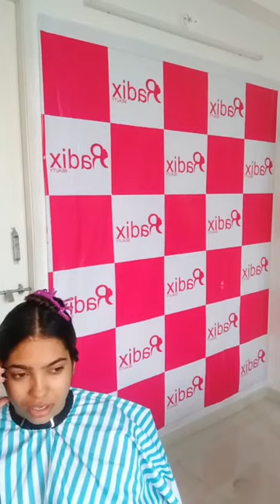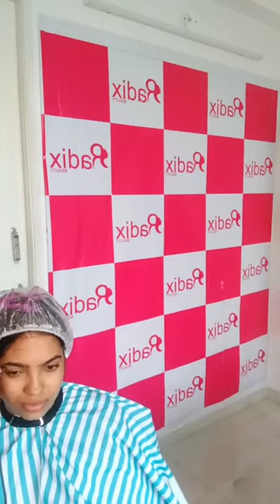Radix Botox application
Radix Botox Application by technician Naresh Bhatt in ahmedabad